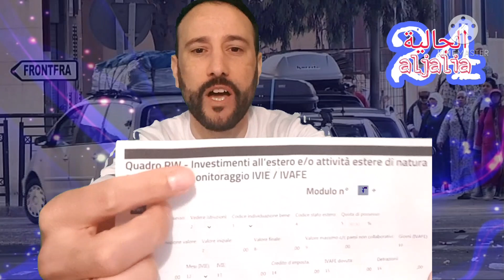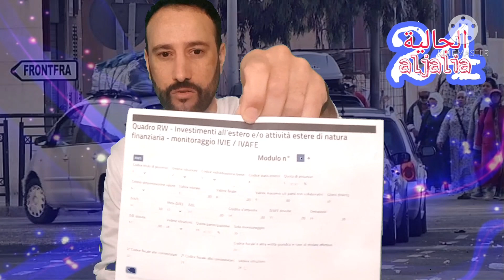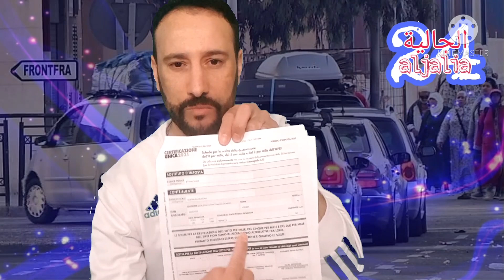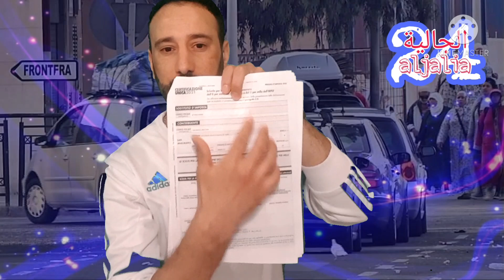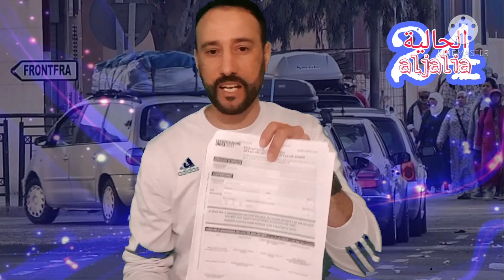هام لمغاربة ايطاليا حول التصريح بالممتلكات واش أوطوماتيكي وعلاقته بطلب 730/ معلومة مهمة عن 730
هل تبادل المعلومات بين ايطاليا والمغرب آلية ام لا ؟! ماهي علاقة التصريح بالممتلكات بطلب 730 ؟!!!